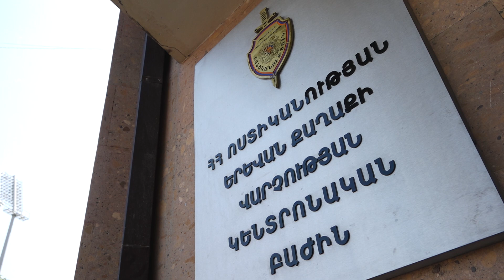Հանցագործությունից հետո օտարերկրացի երիտասարդը չհասցրեց հեռանալ երկրից